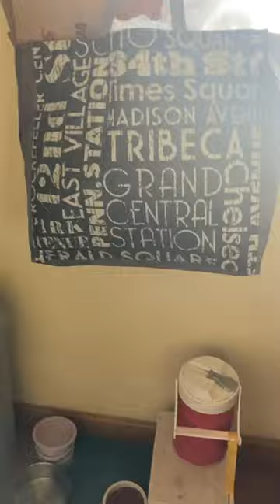Fly killing hacks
This was done, the video because I had cluster flies in my house. I was able vacuum about 300 or so up just with this vacuum. August 28th, 2022.